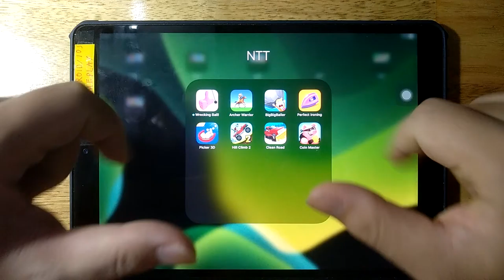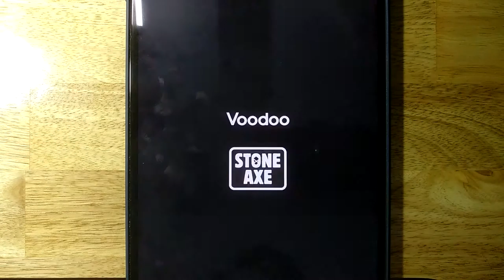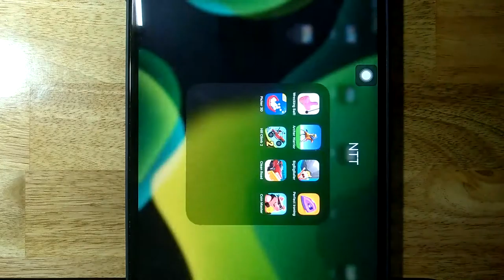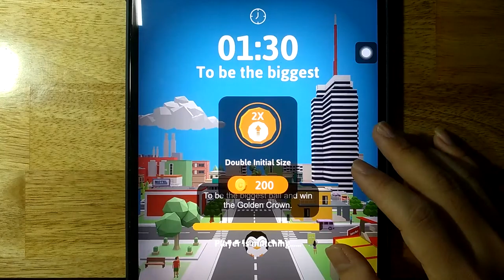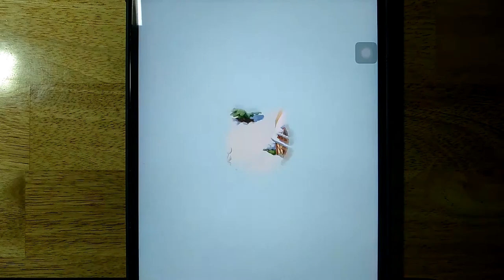Wrecking Ball, Archer Warrior, Big Big Baller, Perfect Ironing, Picker 3D, Hill Climb 2, Clean Road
Wrecking Ball, Archer Warrior, Big Big Baller, Perfect Ironing, Picker 3D, Hill Climb 2, Clean Road, Coin Master

Android GamePlay
iOS GamePlay
iPad GamePlay
GamePlay Walkthrough